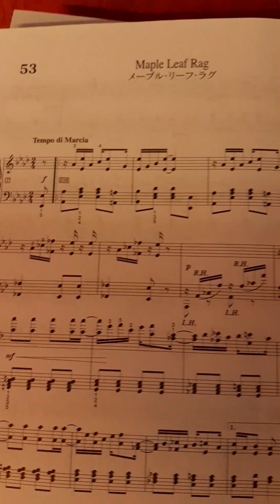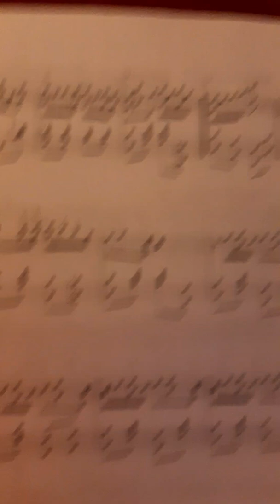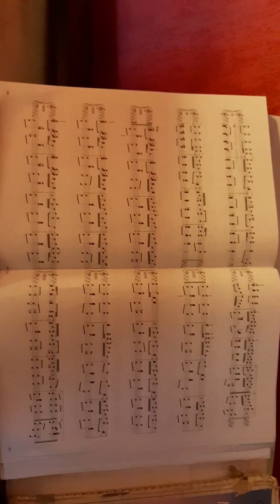Ample Leaf Rag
Piano  rapide